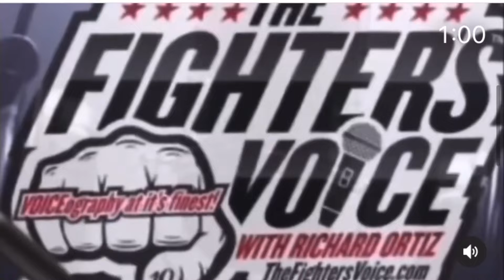Fight predictions for Canelo Alvarez v Caleb Plant Fight